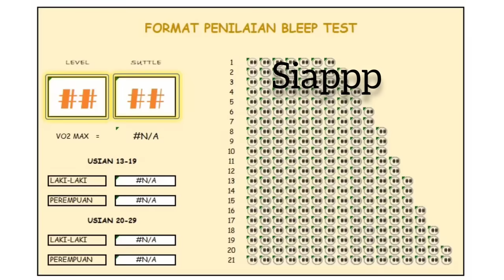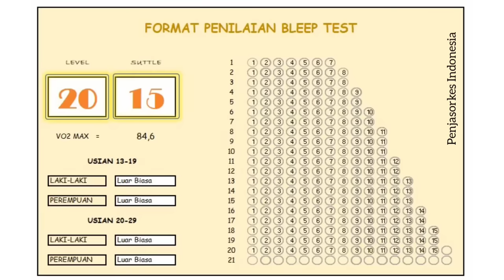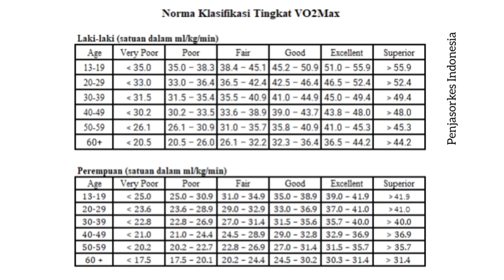Sound Multi Stage Fitness Test (Bleep Test) / Lari Bolak-balik untuk mengukur VO2MAX.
Beep test adalah uji kebugaran multistage yang hemat biaya dan praktis. Beep test dilakukan untuk mengukur kesanggupan kerja jantung dan paru-paru secara maksimal melalui prediksi penyerapan Volume Oksigen Maksimal (VO2Max) pada anak-anak, remaja, dan orang dewasa.
Test ini menggunakan lapangan dengan panjang 20 meter.
Norma Klasifikasi VO2MAX ada di akhir video..